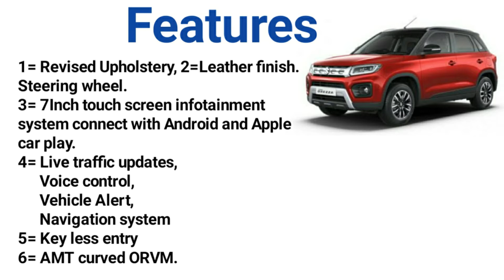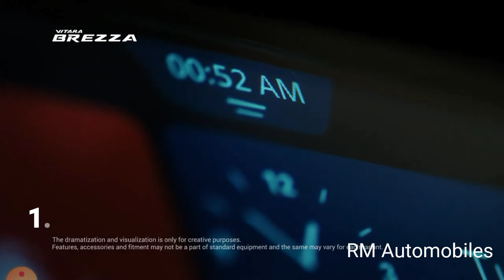Maruti Suzuki Vitara brezza 2020 |Petrol BS6 Walkaround Review in Hindi| exterior| price| RM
Hello everyone Welcome to RM Automobiles

 Today you watch Maruti Suzuki Vitara brezza detailed Walkaround Review in Hindi/ Exterior/ interior/ features/ price/ Specifications/ launch in India.

(Queries Solved)
1) 2020 Maruti Suzuki Vitara brezza BS6 petrol review/ First Drive/ RM Automobiles...
2) Maruti Suzuki Vitara brezza ZXI + 2020/ Brezza top model/ interior/ exterior/ Real Life review.
3) 2020 Vitara brezza drive impression/ exterior/ interior/specifications/ Performance.
4) 2020 Maruti Suzuki Vitara brezza Facelift/ Detailed Review in Hindi.
5) 2020 Maruti Suzuki Vitara brezza/BS6 Facelift/ Walkaround Review in Hindi/ Exterior/interior/ specifications/ price/ RM Automobiles
6) Maruti Suzuki Vitara brezza 2020
7)Maruti Vitara brezza
8) Maruti Vitara brezza Vxi 2020
9) New brezza top model
10) New brezza base model
11) New brezza 2020 Zxi+
12) New brezza BS6 petrol review in Hindi
13) New brezza Walkaround Review
14) Maruti Vitara brezza price in India
15) Maruti Vitara brezza BS6 petrol Detailed Review.
16) Vitara brezza official video
17) Maruti Suzuki Vitara brezza official video
18) 2020 Maruti Vitara brezza India.

Hi viewers you watch my channel Upcoming cars,Cars discount, Cars Walkaround Review, Cars comparison and all Latest updates from Automobile industry...

IMPORTANT NOTICE
Please you don't miss Futuristic Concept Cars information in Hindi only on RM Automobiles YouTube channel

RM Automobiles YouTube channel is a one of the most informational YouTube channel in India.